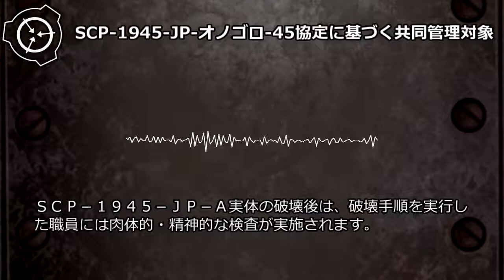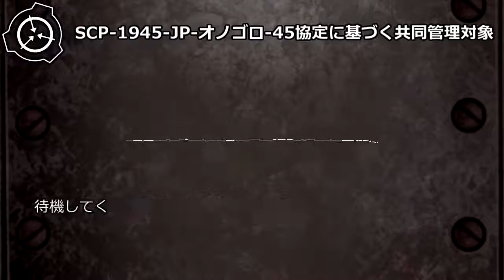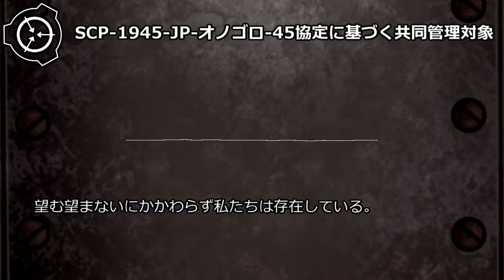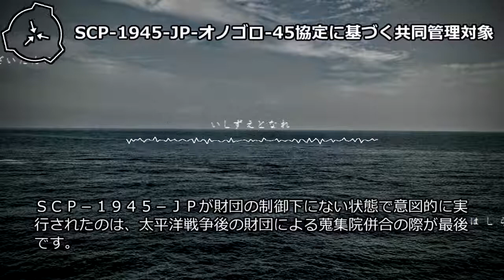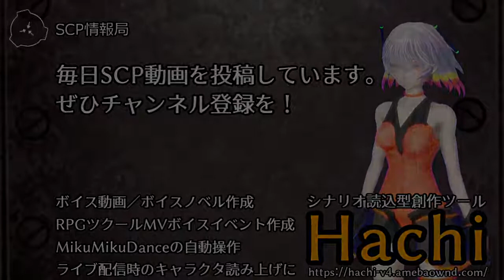【怪異119】SCP-1945-JP - オノゴロ-45協定に基づく共同管理対象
オブジェクトクラス: Euclid
author: broken_bone
Hachi4.0 シナリオ読込型VRoidビューワ HachiViewerPlus